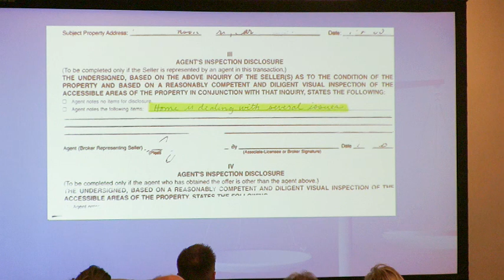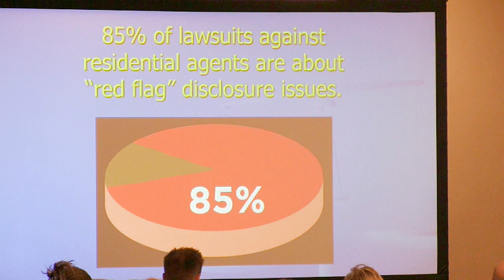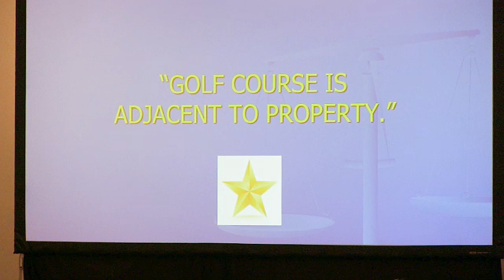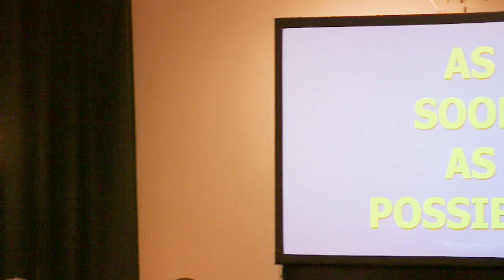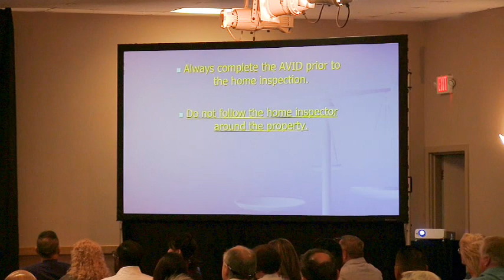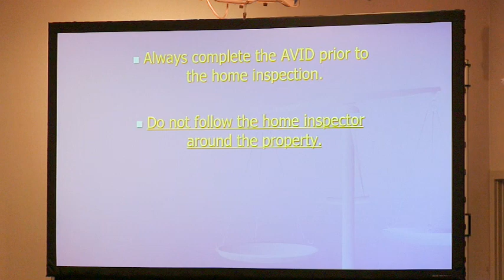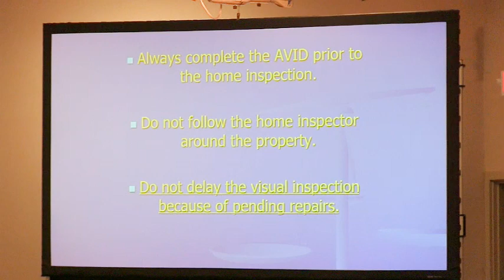C.R.E.B. - Robert Brand Seminar Recap Video - October 2018